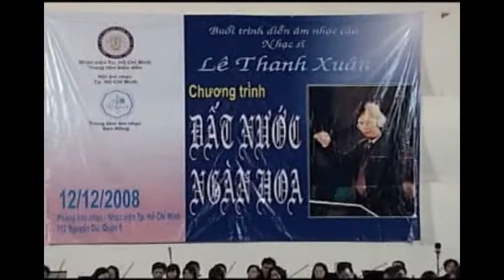08 Coup De Coeur Lê Thanh Xuân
08 Coup De Coeur Lê Thanh Xuân